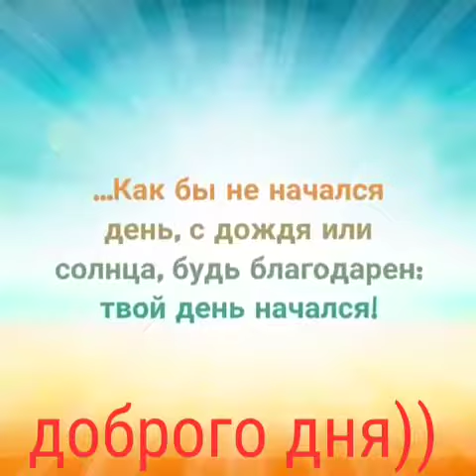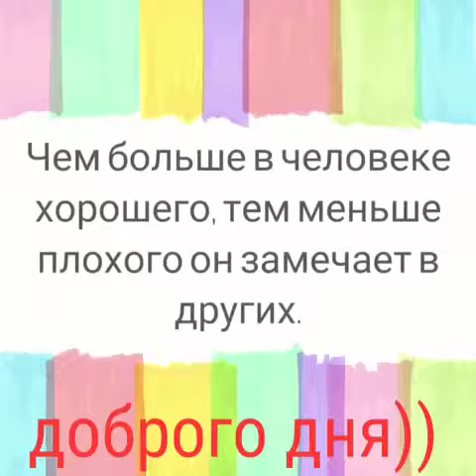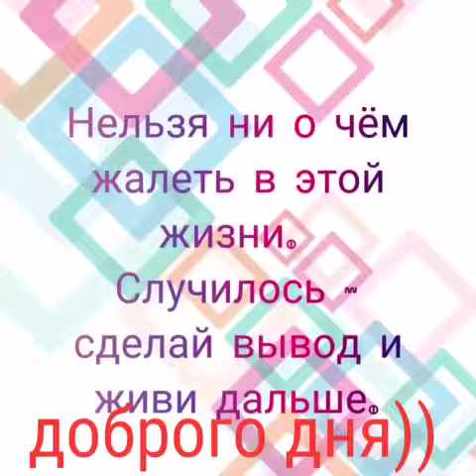Всем хорошего настроения!!!